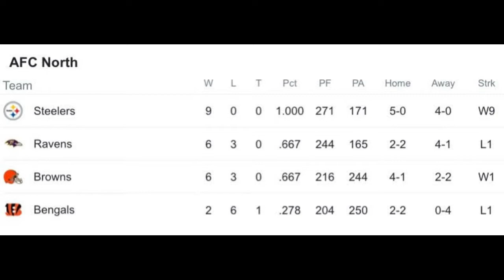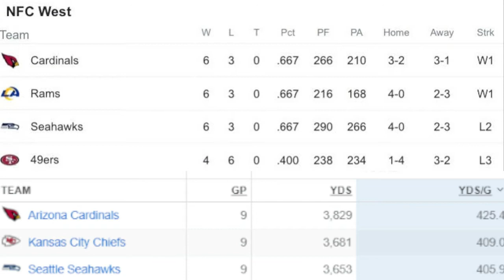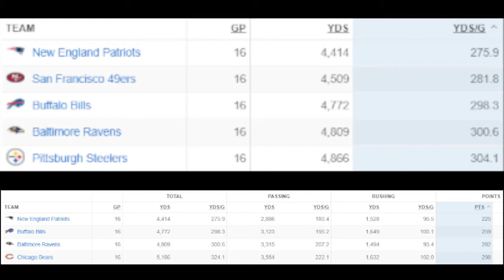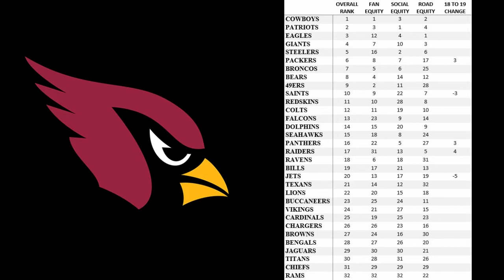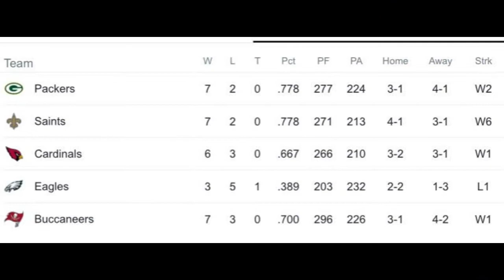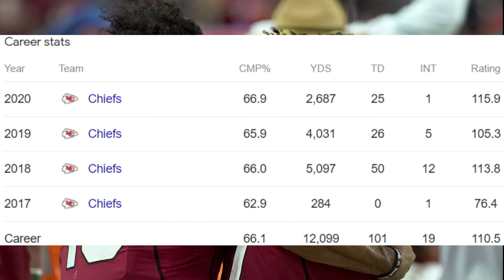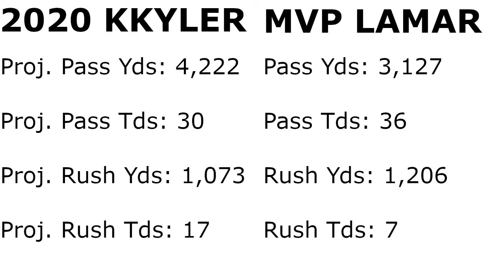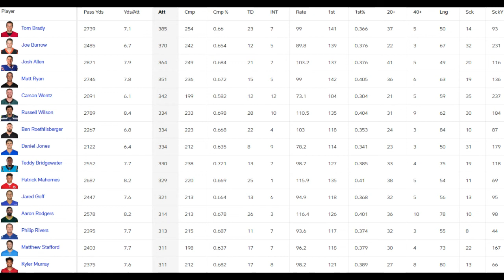Kyler Murray Should Be Leading the MVP Race IT IS NOT CLOSE!!!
Who is your MVP right now. One of us thinks that Kyler Murray deserves to be higher up in the conversation. What are your thoughts?